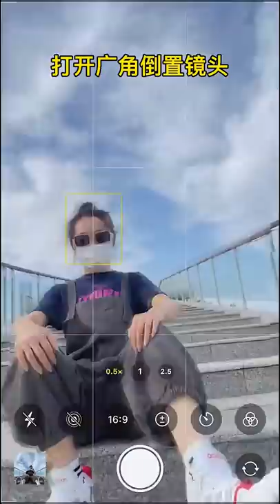Magical Photography Trick ❤️🔥 - Great Creative Ideas #44